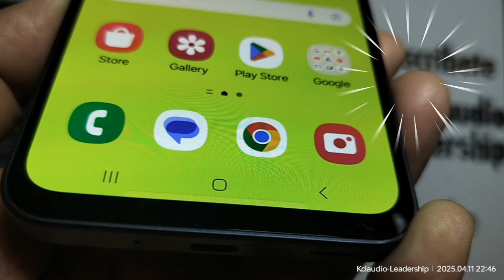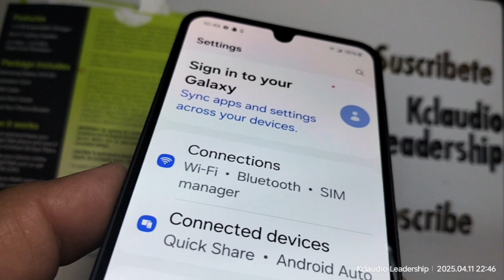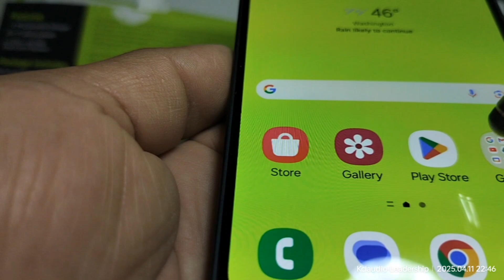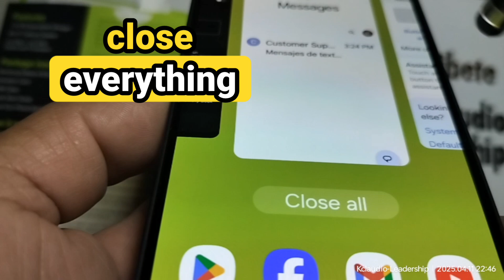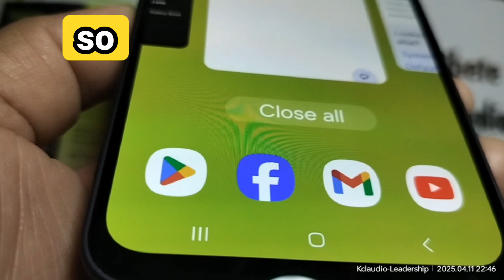Samsung Galaxy A16 5G How to bring back navigation bar gestures | screen navigation | screen buttons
When you first bought you Samsung Galaxy S6 5G Smartphone, your screen navigation it is automatically set to swipe or navigate with buttons, a classic mode or a classic feature that we used to use to move between the phone, but if you have used the new feature called: Navigation bar which it is a white bar or white vertical line underneath the screen, well that is what it's known as: Navigation bar with gestures, allows you to move your screen with sliding your fingers in a certain way on your screen to go home, back, and screen savers.